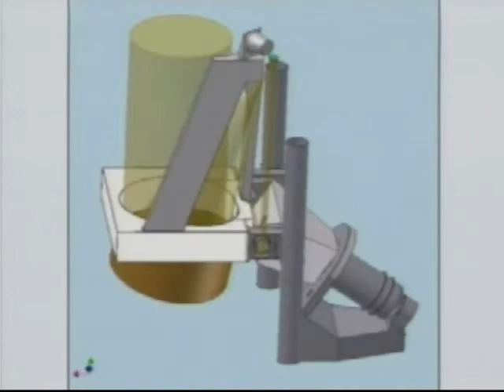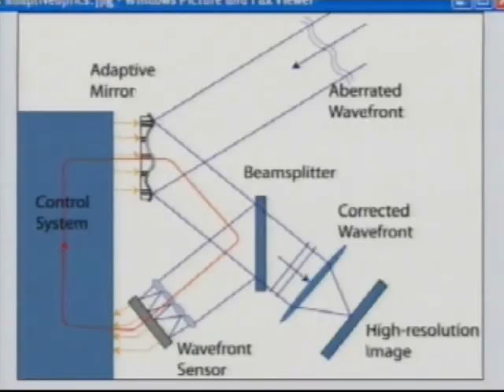Star Power Part 1 - NJN News Science & Technology Report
The New Jersey Institute of Technology has gone west in the name of science as an overhaul of the Big Bear Solar Observatory in CA has reached a milestone this year.